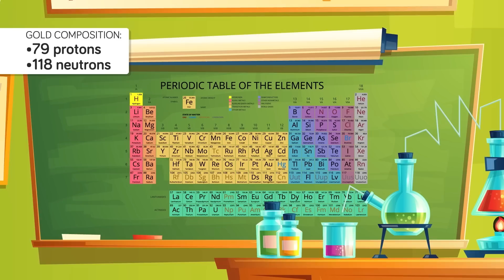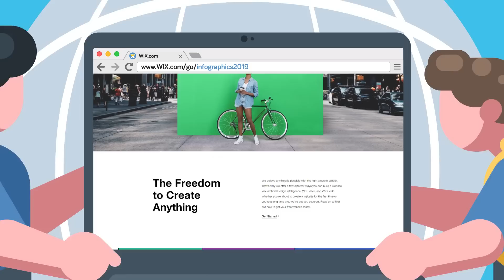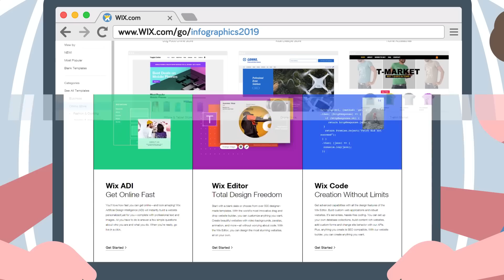Why Is Gold Expensive Anyway?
Whatever you need a website for, create yours today with Wix

Having cash is fine and all, but imagine having gold bars, or dozens of golden bricks! In today's animated educational cartoon we are looking at Gold and what makes it so expensive?